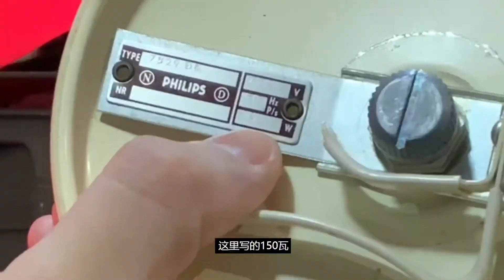破烂儿大老王-开箱视频-一大箱意大利古董小东西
我们是一间出售好奇的旧货仓库，
微博-淘宝-微信公众号：破烂儿大老王
B站：破烂儿大老王
INS：pola.wang